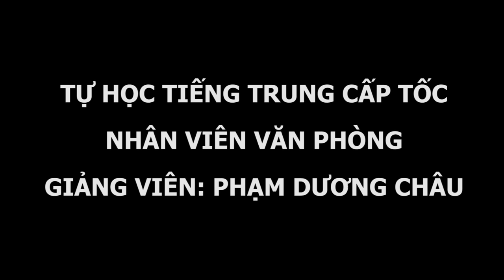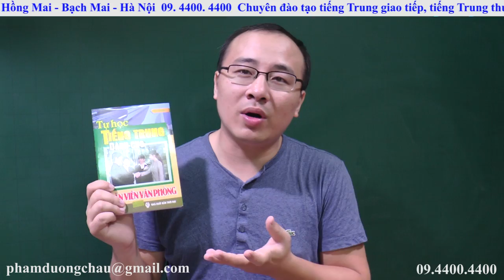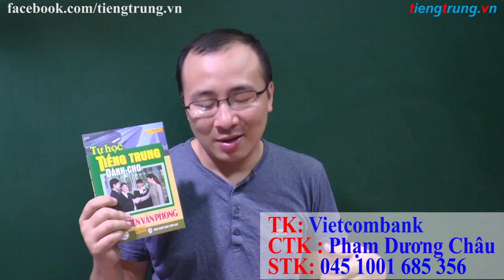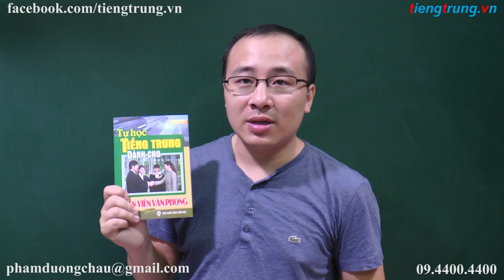Học tiếng Trung | Giành cho nhân viên văn phòng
Học tiếng trung giành cho nhân viên văn phòng.TRUNG TÂM TIẾNG TRUNG VIỆT TRUNG. Địa chỉ học tiếng Trung uy tín tại hà nội . Hotline: 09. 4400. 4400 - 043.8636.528